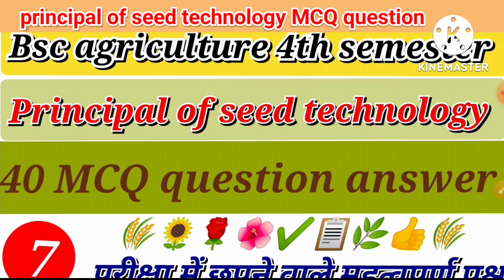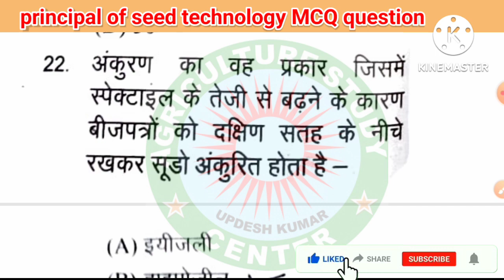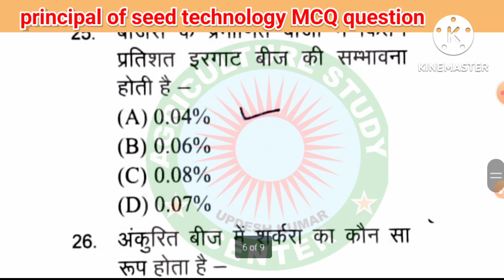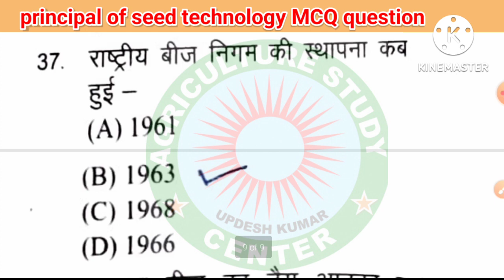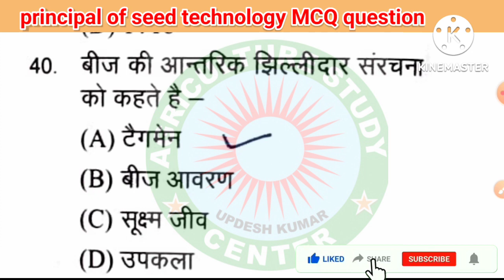Principal of seed technology MCQ question ll Bsc AG 4th semester seed technology important question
Principal of seed technology important MCQ question answer in Hindi
Bsc AG 4th semester Intrepenuriship Development and business communication

animal husbandry
agriculture important question
agriculture classes
agriculture general knowledge
agriculture videos